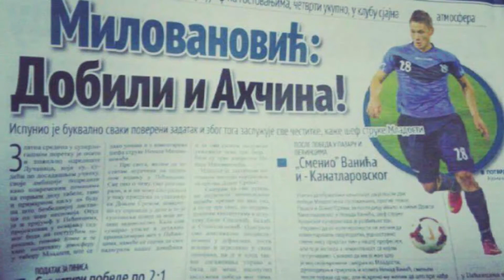Nemanja Ahcin - HIGHLIGHTS - 2016/2017